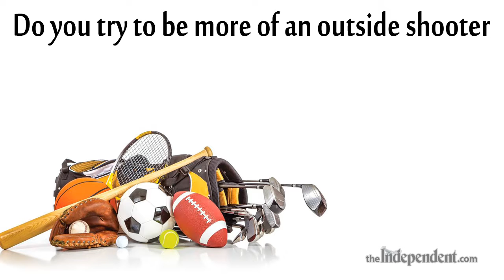Athlete of the Week: December 25-31, 2016 Grand Island Central Catholic's Jack Goering